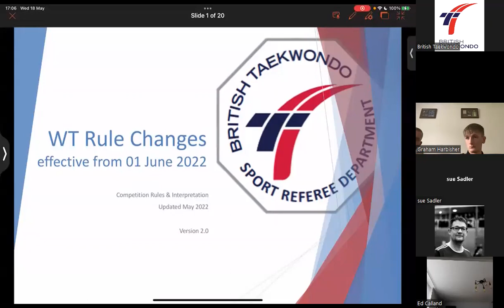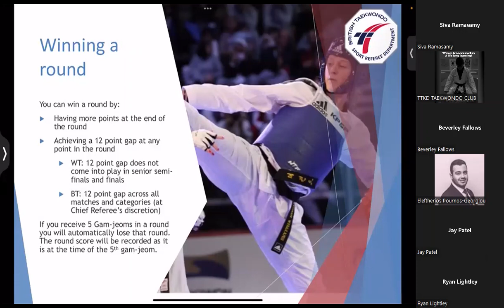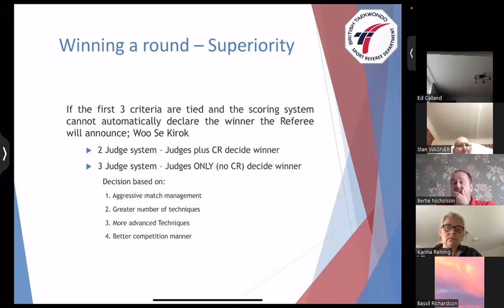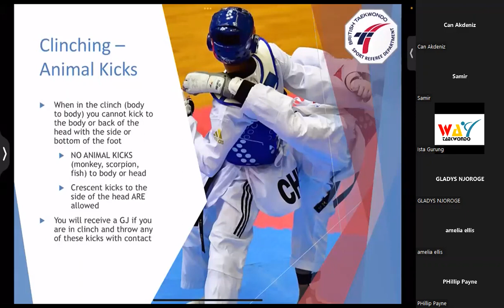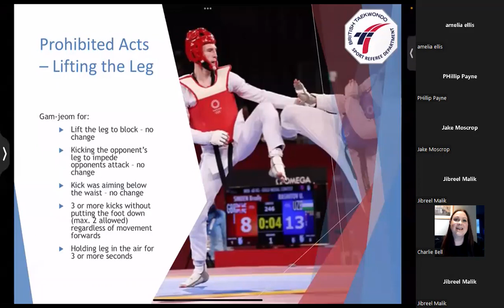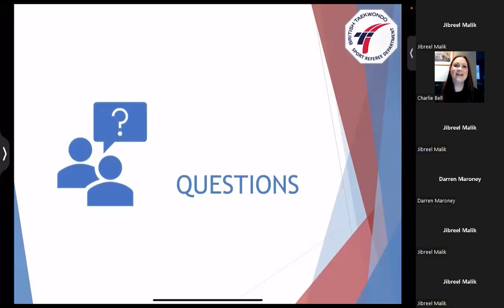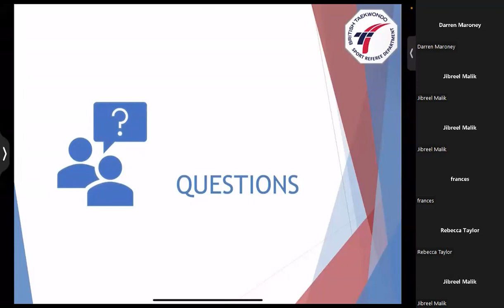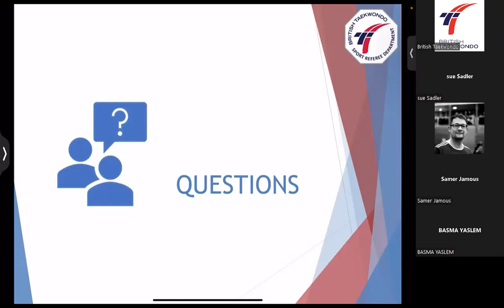Major Rules Changes for Sport Taekwondo Webinar, 18th May 2022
Recording of the Major Rules Changes for Sport Taekwondo Webinar, held on Wednesday 18th May 2022.

The British Taekwondo Sport Referee Department delivered this online seminar where members could learn how the new World Taekwondo rules will be applied in British Taekwondo and the timelines we will be working towards.